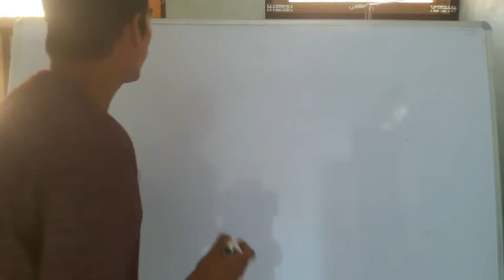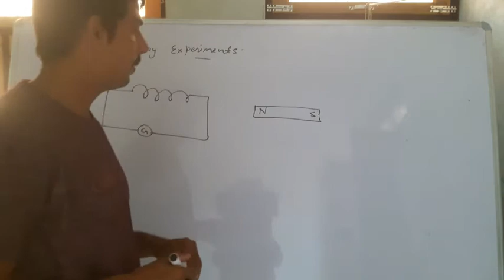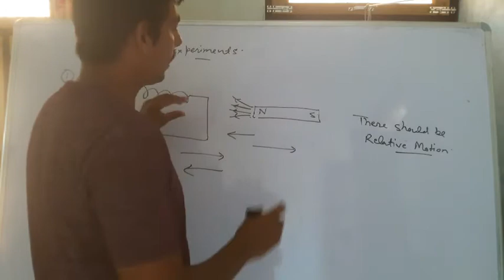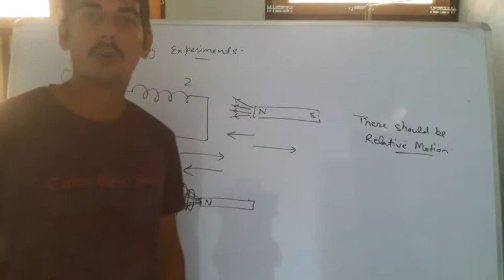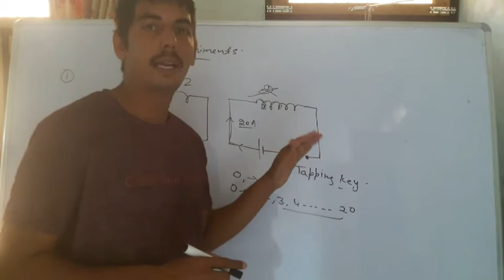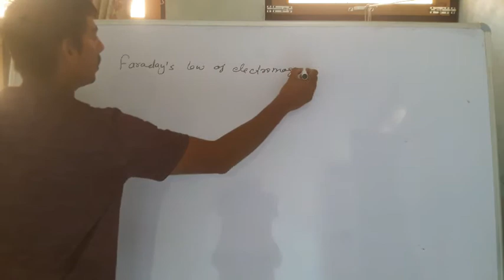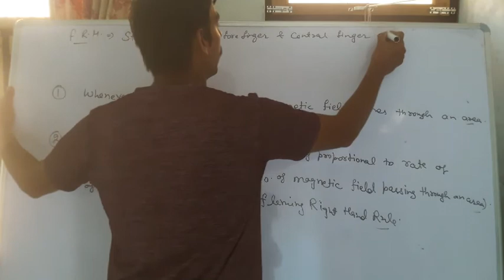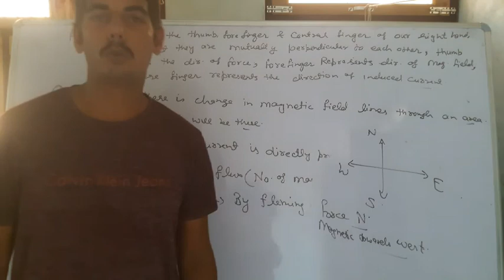X Chapter 2 Faraday experiment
Sunny Dangi